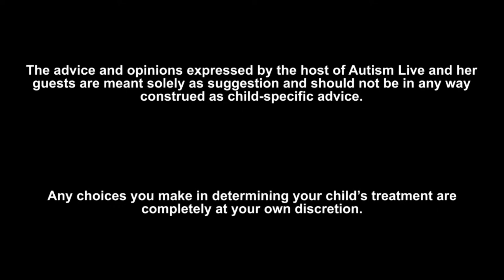Autism Live with Dr. Temple Grandin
Join us as our host Shannon Penrod interviews the famous autism advocate and professor Dr. Temple Grandin! In this episode Dr. Grandin will be answering questions that our viewers wrote into our host! Tune in and interact with us LIVE while Dr. Grandin and our host Shannon discuss the answers and interact with our live audience!!!
Recording Live April 18, 2022

Where to Find Dr. Temple Grandin's Books

Preorder Visual Thinking by Dr. Temple Grandin

0:00 Intro
3:36 What's on your desk?
5:14 Do recommend when teaching individuals to drive that they learn on a stick first?
8:06 What is Your take on teaching consequences?
12:02 My Son's Interest in Learning Chinese
If my child (4) is showing interest in learning Chinese should I encourage it?  He is behind in speech for English, I don’t want to confuse him, but I have heard you say we should foster their interests.
12:38 Navigating Autism
13:31 What inspired your to write navigating Autism?
15:40 In Navigating Autism you talk about the importance of looking at the whole unique individual, and getting regular comprehensive evaluations.  I agree, but I find this is hard to get physicians and educators on board for – what do you suggest we do when we get push back at the doctor’s office or at school.
18:16 What was your favorite ride at the county fair?
21:35 Books by Dr. Temple Grandin
27:17 My son (8) is obsessed with the moving parts of anything.  I have to lock up the toaster or he will take it apart!  How can I feed his desire to understand what things do without losing all my appliances or risking him hurting himself?  I should add, he takes the things apart but shows no interest in putting them back together.
29:42 Hello’s from other people that recently interviewed Dr. Temple Grandin
32:04 Best of Autism Ed Talks on April 26th, 2022!
33:21 Parents are equal Team Members, Are you seeing a trend of Parents that just dropping their kids off and not participating in their child's learning?
34:34 Why understanding an individual’s sensory issues is important.
37:34 Since April is World Autism Awareness/Acceptance Month, what kind of work do you want to see improve more to support our Autism Community?
39:37 How did you learn to handle the sensory things that bothered you?  Do you still have sensory things that you can’t stand?  What do you do to help yourself when you are at work?
40:52 I am on the spectrum and I have a degree in community planning, I cannot get a job in my field.  I get interviews but I know I come across as being different and then I don’t get the job.  I don’t know what I am doing that is wrong and I am very frustrated.  What should I do?
43:30 My daughter is 16 and I have been told we should start the conservatorship conversation.  I want to keep my daughter safe, but I also want her to have as much independence as possible.  What do you recommend.  She is 16 and verbal, but she is not safe and is a little boy crazy.’
45:37 Do you find it easier to be friends with people on the spectrum?  Is it different for you ?  In what way?
46:05 There is more and more discussion about the way autism presents in women – that it is different than in males.  I would love to hear your thoughts on how it presents in women.
47:36 Did Temple watch Squid Game?  What does she like to watch?
50:36 Apollo Autism
52:09 The Books Available for Pre-Order
54:54 Math Kids
55:44 If you could have lunch with one person who would it be and why?
58:28 This week on Autism Live!